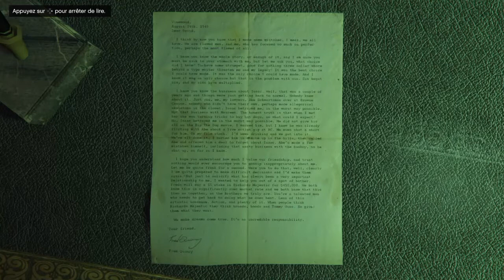Mystère du meurtre[Mission michael]